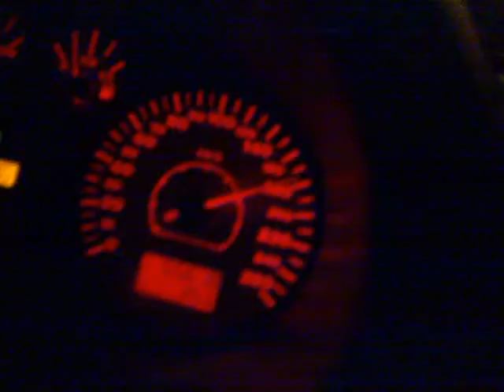Leon Cupra 3071 Papado